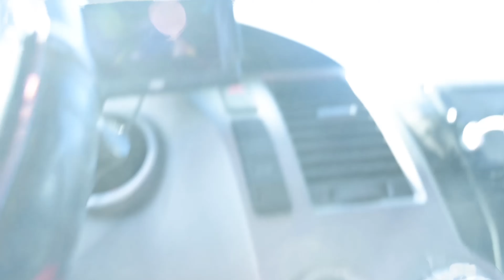Transplanting Blueberry Bushes | Homestead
A blueberry orchard was something we wanted on our new homestead, especially after having a few good bushes at our last suburban property. Establishing an orchard wasn't high on the priority list though, until I heard about a local orchard clearing out a lot of mature bushes..

Penguin CNC Use "YCMT2" for $300 off!

MATERIALS USED:
Soil Acidier